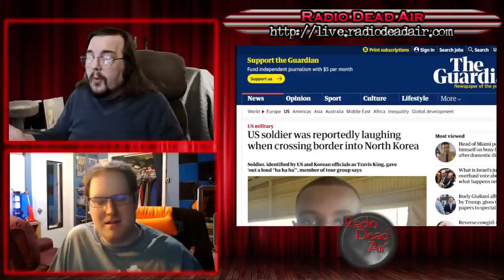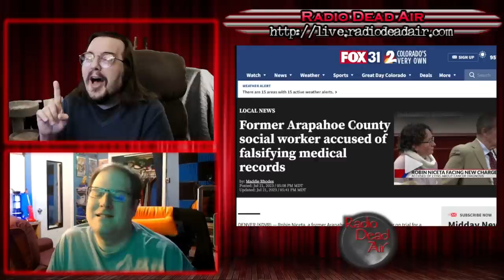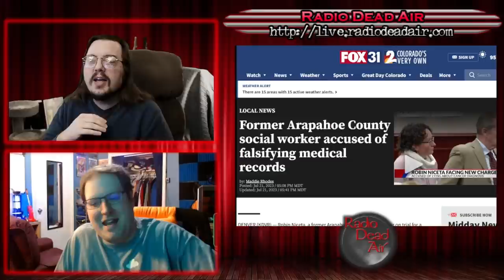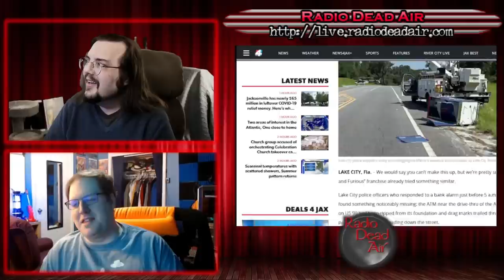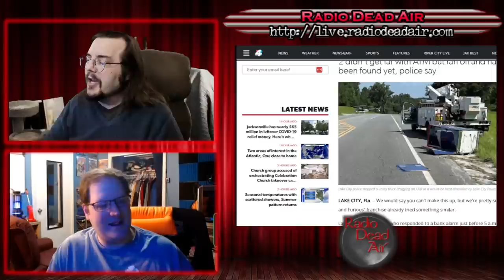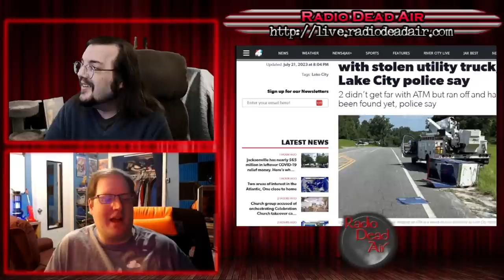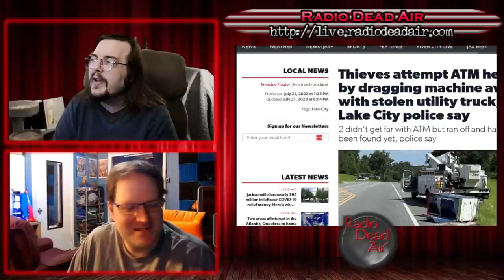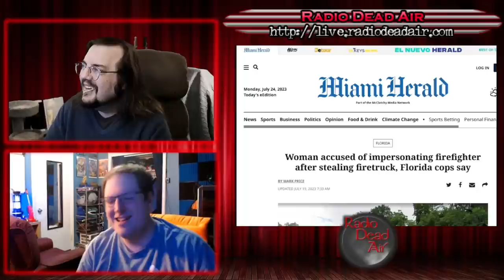WTFIWWY Live - The North Korea Hokey Pokey - 7/24/23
This week: If you're going to use a brain scan to prove you're not competent to stand trial, don't just copy one from Google Images. Also this week, why stealing personalized cakes does 9/10s of the police's job for them and stealing a fire truck doesn't make you a volunteer firefighter ...